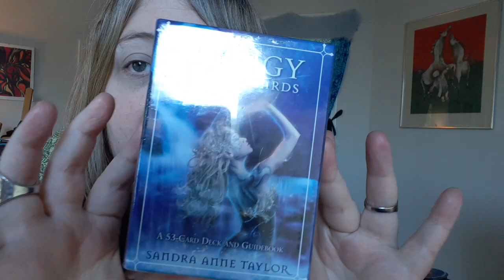🎉 ORACLE GIVEAWAY WINNER ANNOUNCEMENT!🎉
Thank you to all of you that have not only subbed but have grown alongside me. Thank you to all of you for your stories, comments, and allowing me the space to connect with your experiences. Truly it has been quite the experience thus far. I can't wait to continue connecting with more of you and share not only wisdom but myself unabashedly and authentically. 🔮💜